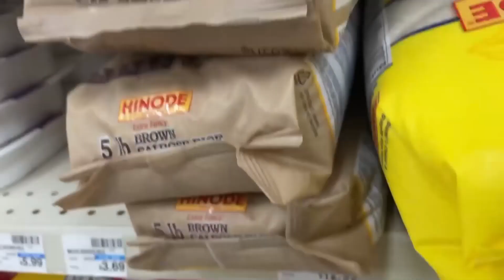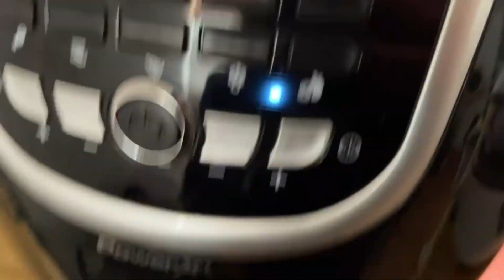A regular day with Teddy808